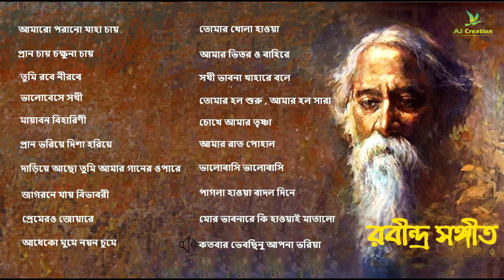Best 20 Rabindra Sangeet Collection | সেরা ২০ টি রবীন্দ্রসংগীত | Rabindra Sangeet 2020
Those songs are very beautiful. These all Songs do not belong to me. Rabindra sangeet 2022
NB: - "Amar vitoro bahire" - song is not a Rabindra Sangeet.

My equipment's :

SONY Multimedia Speaker:
Zebronics Multimedia soundbar with subwoofer:
Amazon Basics 50-Inch Lightweight Tripod:
Flexible Mini Tripod with Mobile Holder & 360 Degree Ball Head:
Realme 6 Pro:
Redmi Note 10 Pro:
Professional Photography Background Stand Green Screen:
Zebronics Zeb-JUKEBAR soundbar with subwoofer:
Mivi Wireless Bluetooth Portable Speaker:
Tribit XSound Go Wireless Bluetooth Speakers with Loud Stereo Sound:
Juârez Acoustic Guitar, 38 Inch Cutaway, 038C with Bag, Strings:
Blue Yeti USB Mic for Recording and Streaming on PC and Mac:
Logitech C270 HD Webcam, HD 720p/30fps PC/Mac/Laptop/MacBook/Tablet